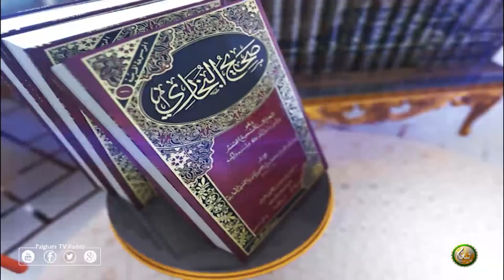Shaikh Abu Hassan Swati | Pashto Bayan 09 | دورہ صحیح البخاري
شیخ ابو حسان پښتو دورہ